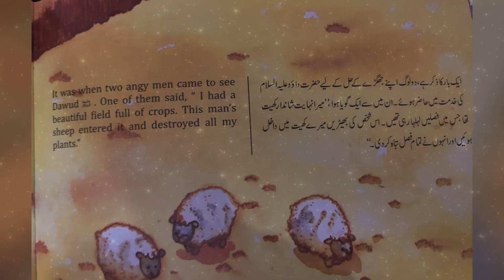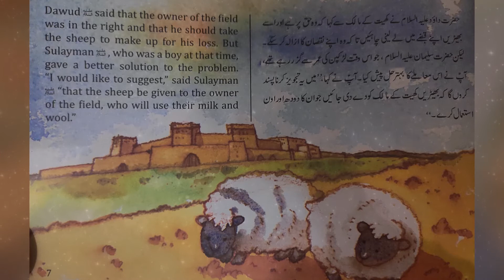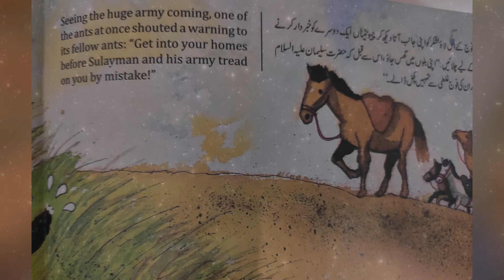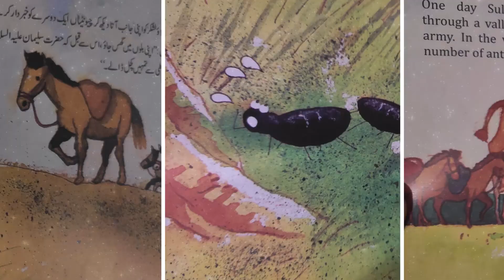Quranic Story - The Ants's Panic | Bedtime Stories with Mama | Episode 22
Are your ready kids?
Today Hira and her daughters are narrating another Quranic Story Published by Pak Books - " The Ants's Story".
Enjoy the story telling!